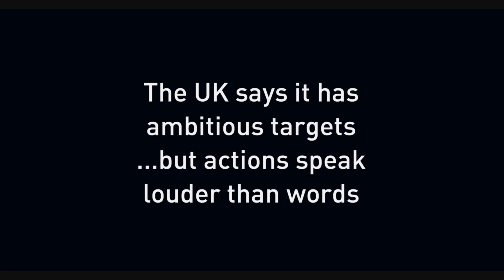"Government minister" asks the public about climate change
With days to go till global climate talks, one "government minister" takes to the streets to rally support for the UK’s “radical” plans to tackle the climate crisis 😉. Sign the petition